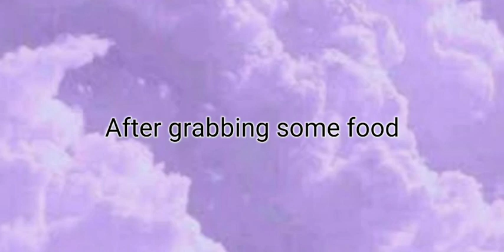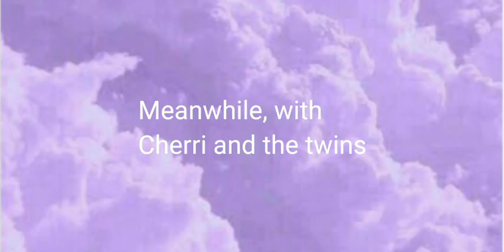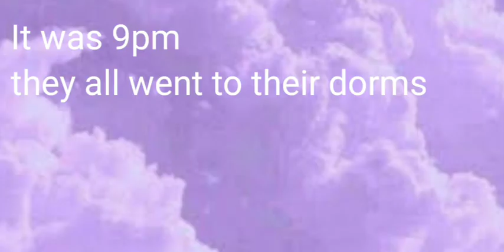Killed, Kidnapped, and Save | A horror series | Ep. 2